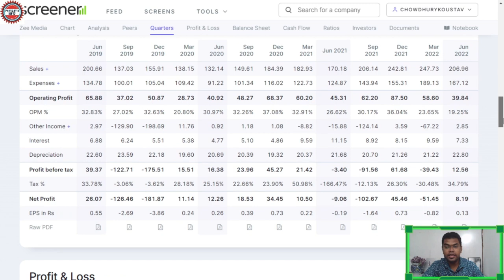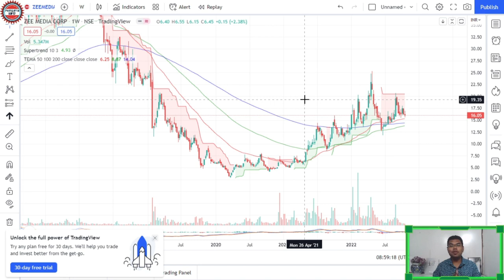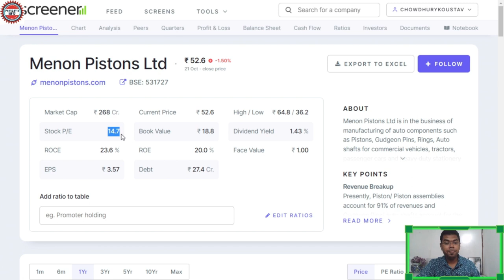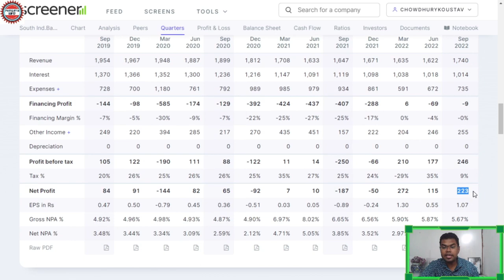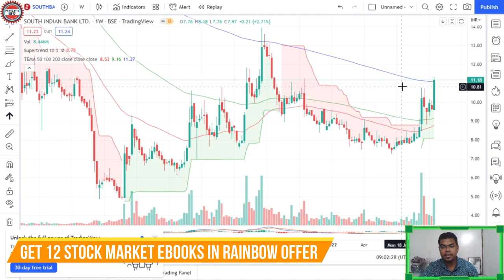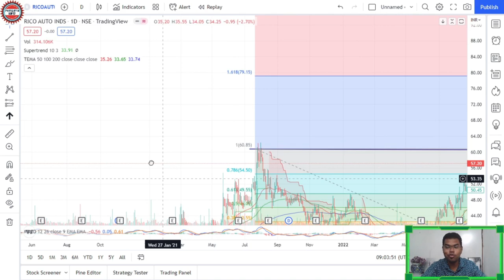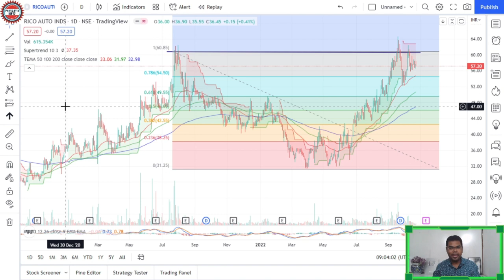Penny stocks with volume breakout | penny stocks to buy now | penny shares for this Diwali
Best penny stocks below 5 rupees to buy best penny shares 2022. Microcap penny stock below 10 rupee to buy now. These penny stocks are below rs 20 but can be multibagger penny stocks. The fundamental and technical are very strong and good long term opportunity. These are best penny stocks to buy now or micro cap stocks. Penny shares is below 20 rupee stock and best penny stock below 100. If you want to buy penny share or penny shares below 50 these stocks are good picks to buy and hold stocks.

RAINBOW Offer, get
1. Free demat account in UPSTOX / ANGEL ONE / SAMCO
2. FREE Fundamental Analysis Course
3. FREE Technical Analysis Course
4. FREE Futures & Options Course
5. FREE Swing Trading Course
6. FREE Passive Income Course
7. FREE 12 Premium Stock Market Ebooks worth Rs 55,092/-
8. FREE daily intraday & positional calls for lifetime in Telegram

You need to open any one free demat account either in UPSTOX or ANGEL ONE or  SAMCO and after opening the account, you will get a mail from us within 48hrs with details of all the courses & also how to join our exclusive members only Telegram group for daily calls.

Become Channel Member & get benefits like -
1. Exclusive members only videos
2. Talk to me via email about your stocks
3. Everyday Morning get daily Intraday, BTST & Positional call in community post
4. LOYALTY BADGES